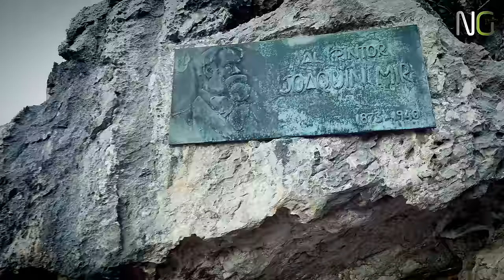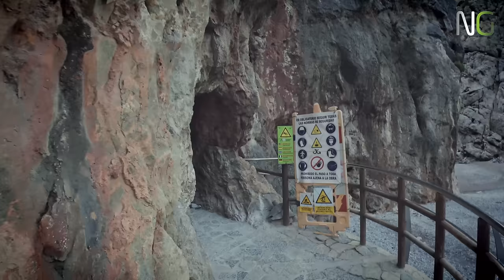Sa Calobra: Wo Geschichte auf Natur trifft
Tauch ein in die fesselnde Geschichte von Sa Calobra und der Serra de Tramuntana, wo sich die Spuren der Zeit in jeder Kurve und jedem Stein verbergen. In diesem Video nehmen wir dich mit auf eine Reise durch die Jahrtausende – von den geheimnisvollen talayotischen Kulturen über die maurische Herrschaft bis hin zur christlichen Reconquista. Entdecke, wie Antonio Parietti mit seiner visionären Straße nicht nur eine Verbindung schuf, sondern ein Kunstwerk inmitten der wilden Natur Mallorcas.

- Ein tiefer Einblick in die **prähistorischen Anfänge** der Serra de Tramuntana und die Geheimnisse, die sie birgt.
- Die **maurische Ära** auf Mallorca und ihr unvergessliches Erbe, das die Landschaft bis heute prägt.
- Die **christliche Reconquista** und die spirituelle Bedeutung der Serra de Tramuntana für Mönche und Einsiedler.
- **Antonio Pariettis Meisterwerk**: Die Straße nach Sa Calobra, ein Symbol für die Harmonie zwischen Mensch und Natur.
- Die **kulturelle und historische Bedeutung** von Sa Calobra, anerkannt als UNESCO-Weltkulturerbe.

📌 Dieses Video ist für dich, wenn du ein Fan von Geschichte, Natur und unberührten Landschaften bist. Lass uns gemeinsam die Geschichten entdecken, die Sa Calobra und die Serra de Tramuntana zu einem unvergleichlichen Ort machen.

Welcher Teil der Geschichte hat dich am meisten fasziniert?

Hol dir die NamicGreen App und mach mit!

App iOS:
"NamicGreen" 🙂

App Android:
"NamicGreen" 🙂